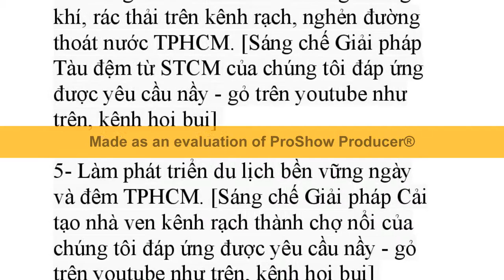Giải pháp làm Sài Gòn hết 9 khó khăn và đạt nhiều lợi ích